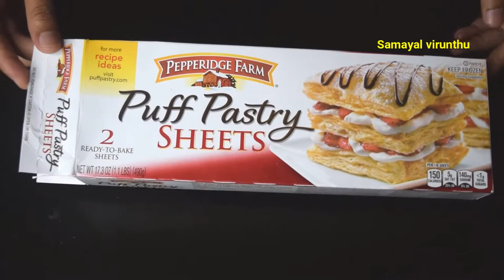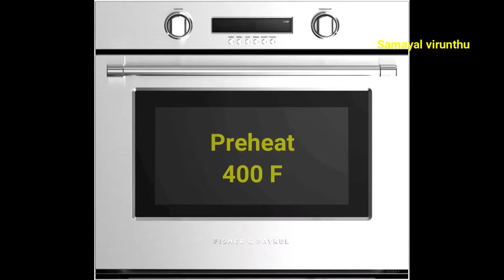Puff pastry recipe in Tamil | Puff pastry dessert | Easy Appetizer recipe | Jam recipes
This is the best and easiest puff pastry recipe ever. This delicious puff pastry is going to be your breakfast recipe or dessert or evening tea-time snack recipe.